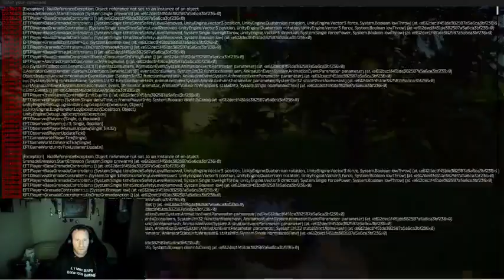Part27 Strong Squad Chasing Only Wins 😮